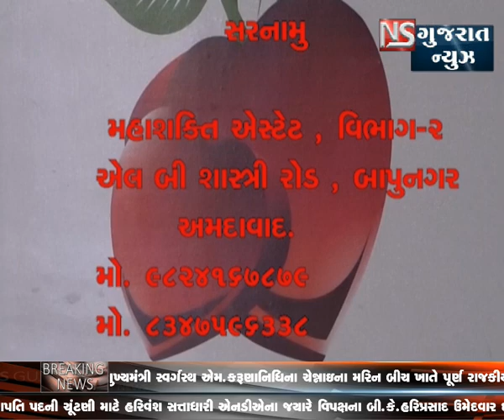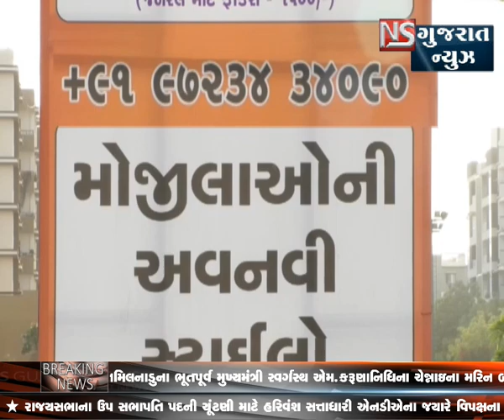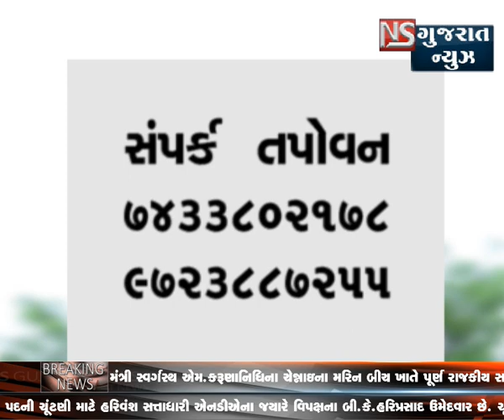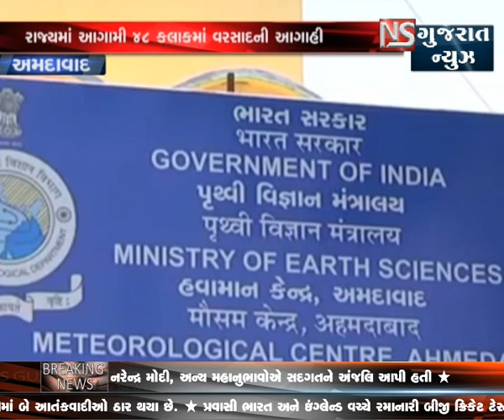KHABAR GUJARAT || NS GUJARAT NEWS